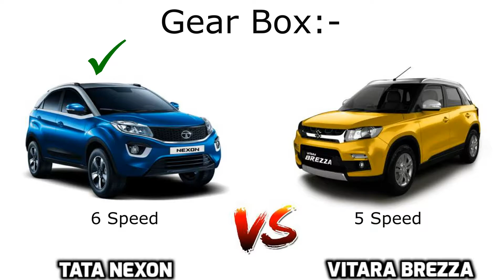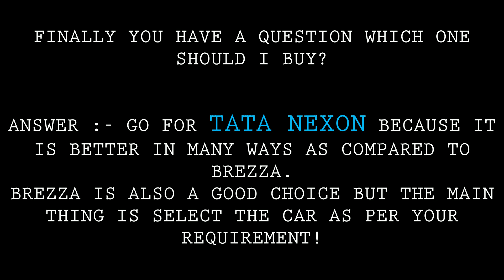TATA NEXON VS MARUTI SUZUKI VITARA BREZZA COMPARISION | PRICE | MILEAGE | TOP SPEED | TRUE MOBILES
TATA NEXON VS MARUTI SUZUKI VITARA BREZZA COMPARISION.
Ask any question is you have and you can give any suggestion!